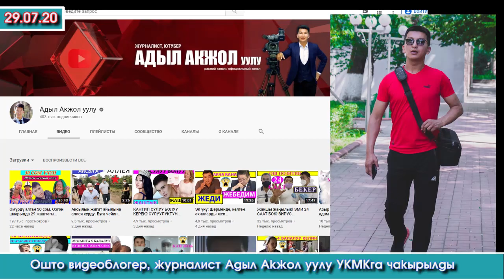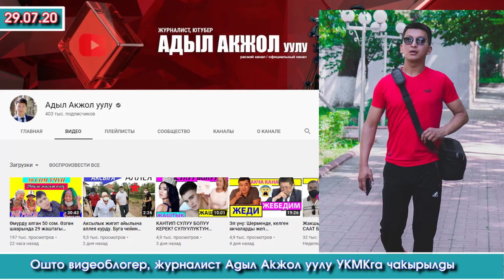Ошто ВидеоБлогер 😱Адыл Акжол уулу УКМКга чакырылды / Эртең ИЛДЕТТЕН каза БОЛГОНДОРГО 😥аза КҮТҮҮ күнү